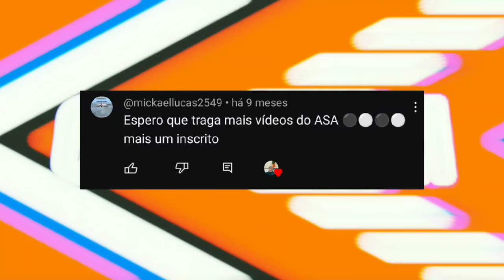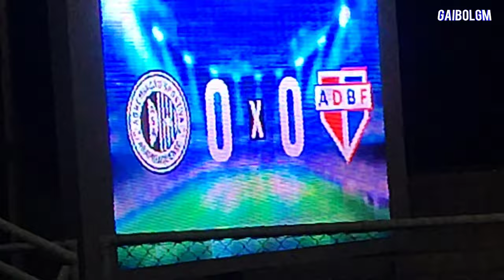(VLOG) QUEM VENCE PRA BUSCAR EM 1° LUGAR DO CAMPEONATO BRASILEIRO SÉRIE D ASA E BAHIA DE FEIRA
Fala aí pessoinhas belezinha aí então no vídeo de hoje tô trazendo o segundo vlog Pra o jogo do ASA de Arapiraca contra o Bahia de feira e foi o jogaço do Campeonato brasileiro Série D
e eu espero Tanto que Alguém deixe o Like do vídeo , se inscreva-se no canal , ativa o sininho das notificações e deixa nos comentários tá e feliz dia das mães pra todo mundo Beijos ❤️

me segue no Instagram @gaibolgm_